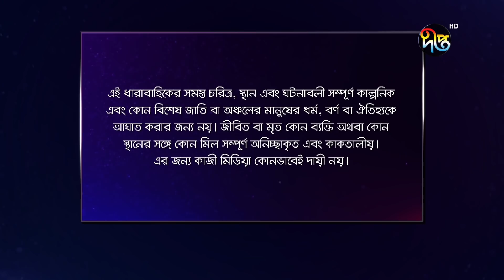Bokulpur - বকুলপুর সিজন ২ | EP 118 | Akhomo Hasan, Nadia, Milon | Bangla New Natok 2022 | Deepto TV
দেখুন বকুলপুর সিজন-২, দেখুন বকুলপুর সিজন-২,  প্রতিদিন রাত  রাত ১০টায়Deepto TV ইউটিউব চ্যানেলে...

Deepto TV address:
7/A/GA Tejgaon Industrial Area, Dhaka 1208, BANGLADESH